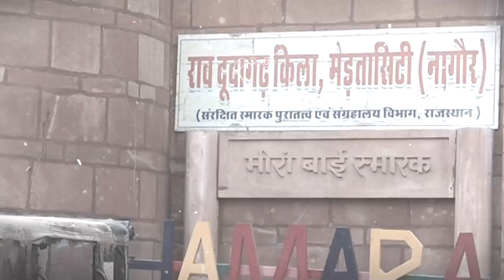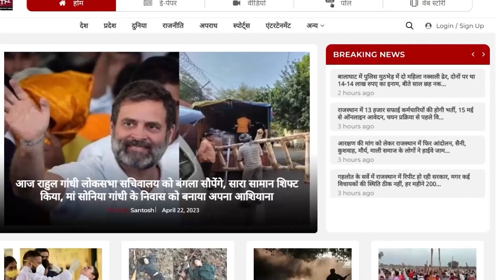Modi के Laxman Ram की चलेगी आंधी,Hanuman Beniwal की Indira Bawari का ढह जाएगा किला! | TFI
Modi के Laxman Ram की चलेगी आंधी,Hanuman Beniwal की Indira Bawari का ढह जाएगा किला!

Merta Vidhansabha || Naguar Vidhansabha || Indira Bawari || Hnuman Beniwal || Modi || Rajasthan Election 2023 || Election 2024 || Rajasthan Election2024 || PM Modi || Ashok Gehlot || Sachin Pilot || Vasundhara Raje || Congress Vs BJP || RLP